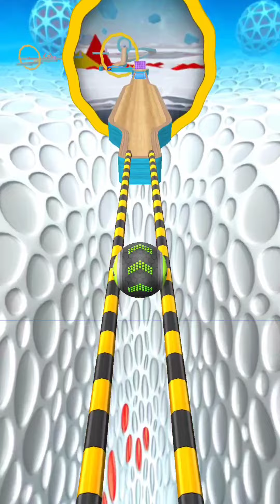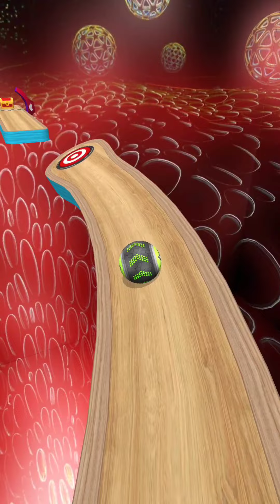Going Balls, SpeedRun, Going Balls Portal Run Gameplay Level 309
Going Balls, SpeedRun, Going Balls Portal Run Gameplay Level 309 Walkthrough Android, Ios Max Levels